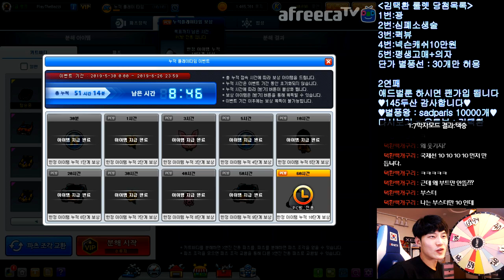[협찬] 10 10 10 10 에 하나 남았는데.. 줄 때 됐잖아요 이제... 【카트라이더 김택환】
파츠 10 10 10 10 가능?